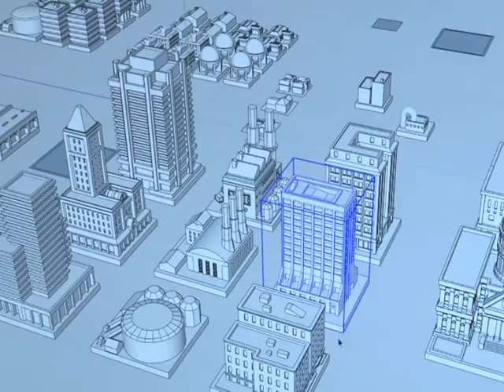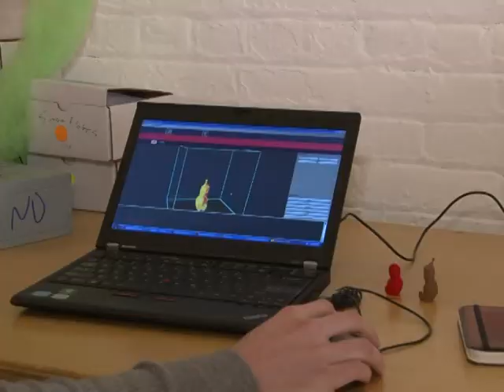آلة طباعة بثلاثة أبعاد تدخل عالم التكنولوجيا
تماثيل صغيرة، ألعاب يتم تركيزها وأخرى أكثر تطورا، كلها أشياء تمت طباعتها بواسطة آلاة طباعة بثلاثية الأبعاد، وهذا الأمر قد يحدث ثورة في حياتنا اليومية. تكنولوجيا الأبعاد الثلاثة انطلقت الى عالم الطباعة، ومقابل ألف وثلاثمئة دولار يمكن أن تشكل آلة الطباعة هذه الهدية الأجمل لعيد الميلاد هذا العام. تقرير مسجل. آن-سيسيل جينر/ رندلى جبور